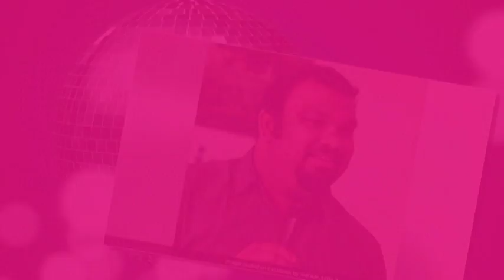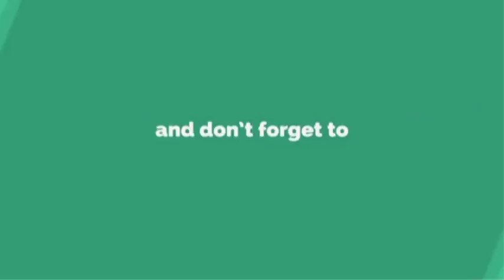Kathi Mahesh Comments on Nagababu | LR Media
మెగా ఫ్యామిలీని టార్గెట్ చేసిన కత్తి మహేష్ | Kathi Mahesh Comments on Nagababu | Film Critic & Review Writer abusing words on Lord Rama. So, celebrities and politicians have demanded that action is taken on him. Naga Babu is also one of these. But a video made by Kathi Mahesh by Naga Babu target is now circulating in social media. In this video, Kathi Mahesh Nagarbabu along with mega family amounted to Target. For more details watch on LR Media.